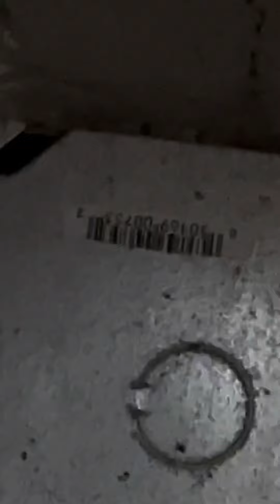11/30/21 Frequencies continue to emit from under stovetop inside my apartment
At 5640 Santa Monica Blvd in Los Angeles next door to Gold Diggers.  You can Google  maps it, Google earth it, or Yelp it to see where we live.